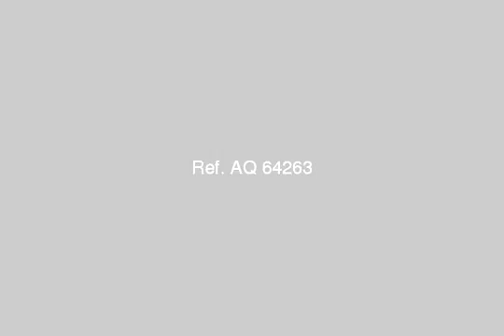Apartment For Sale In Ganaklis Alexandria - mlseg.com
Apartment For Sale In Ganaklis Alexandria بشارع كنيسه الاروام شقه 105 م متشطبه والساكن مقيم بها شارع ذو الفقار وصاحب الشقه مقيم بها بجوار مدرسه جناكليس وقريبه ايضا من ش عمر المختار - فرصه حقيقيه - Egypt Real Estate | Alexandria | Ganaklis | Apartment For Sale